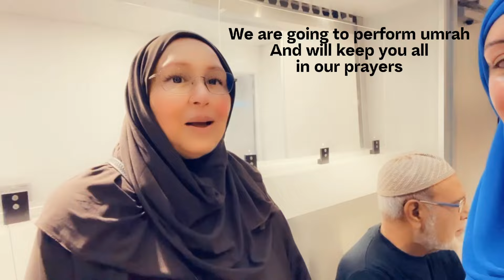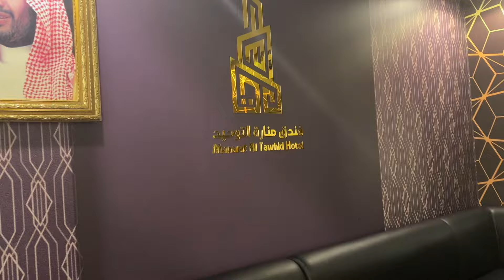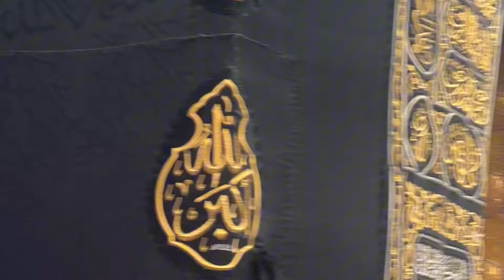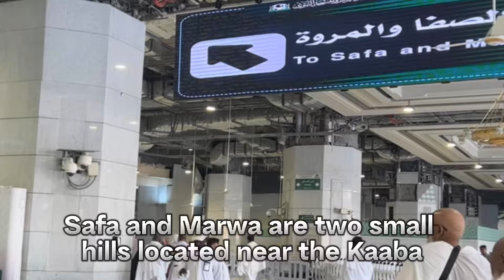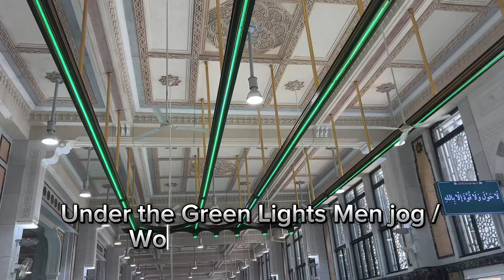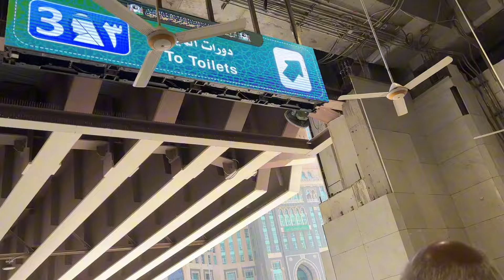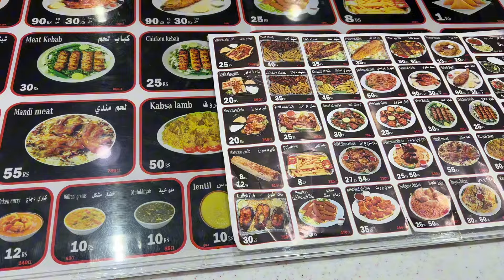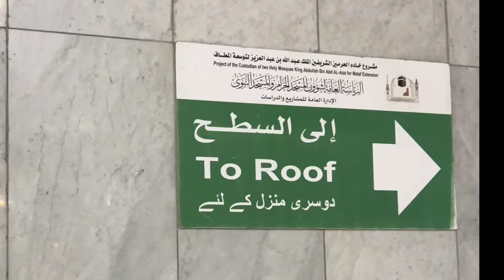A Life-changing Journey to Umrah | Umrah Vlog | Umrah step by step guide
A Life-changing Journey to Umrah

Are you curious about going on a life-changing journey to Umrah? Watch this video to find out more about what Umrah is, and how you can join me on this wonderful journey! Watch this step by step guide on how to perform umrah. This is my very first umrah vlog :)

Umrah is the Islamic pilgrimage to Mecca, and it's definitely something you don't want to miss! In this video, I'll share with you everything you need to know about Umrah, from the basics to the more intricate details. I hope you'll join me on this fascinating journey, and discover just how wonderful Islam can be!

Time stamps:
intro: 00:00 - 00:34
Manchester Airport: 00:34 - 01:57
Egypt Air: 01:58 - 02:29
Cairo Airport: 02:30 - 02:43
Arrive in Saudi Arbia / Hotel check in: 02:44 - 03:32
Umrah Journey: 03:33 - 13:16
Food and Isha Salah 13:17 - 15:30

▶ Umrah / Hajj Checklist

This is your ultimate destination for smart travel enthusiasts. Join me as I explore the world and share what travel means to me. From work and travel adventures to keeping a travel journal, I'll provide you with all the Umrah information and visa details you need. You can also expect in-depth airline and hotel reviews, as well as delightful food travel experiences and food reviews. Get ready to embark on unforgettable journeys with me!